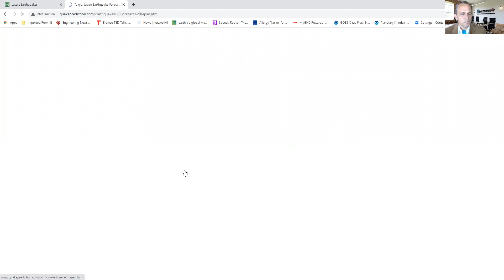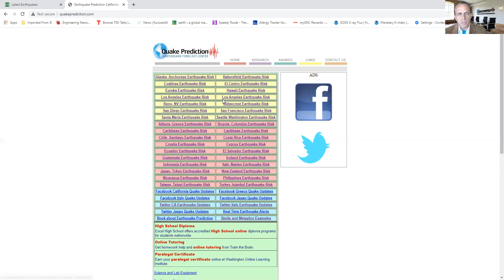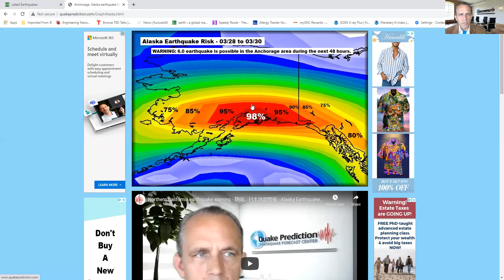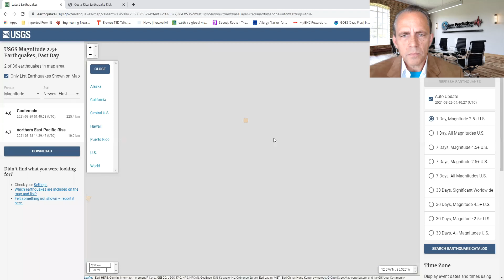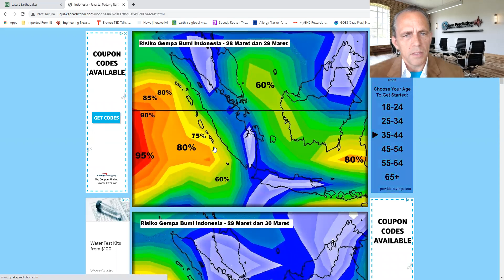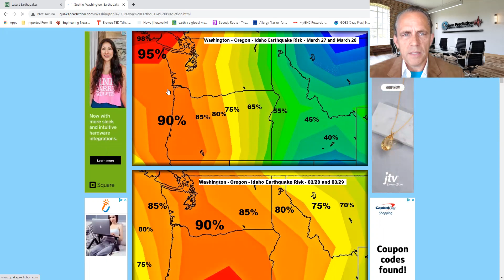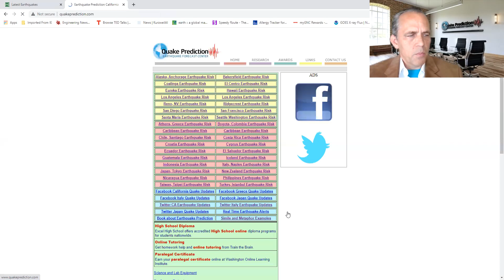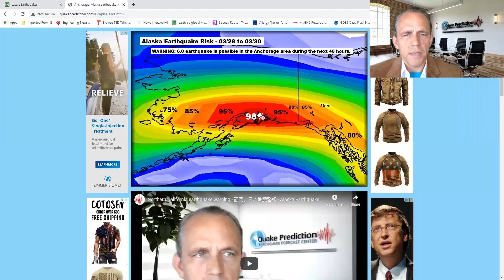California Earthquake Warning - 静岡地震警報 - Anchorage and Valdez Earthquake Warning - 03/29 and 03/30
WARNING: 6.0 earthquake is possible in Northern California during the next 48 hours - most likely 03/29 to 03/30

(6.0地震）静岡近郊で発生可能（3月29日〜3月30日）

WARNING: 6.0 earthquake is possible in the Anchorage, Alaska area during the next 48 hours